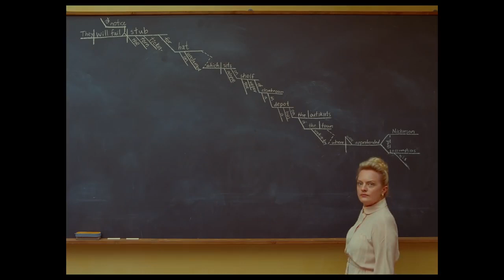The French Dispatch (2020) trailer HD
The French Dispatch brings to life a collection of stories from the final issue of an American magazine published in a fictional 20th-century French city.